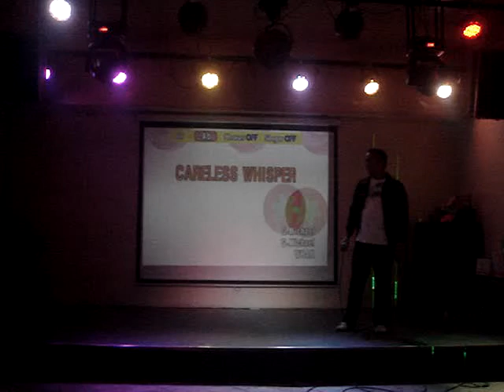Continental Airlines Xmas Party 09 - Kuya Cesar song number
Yiha!